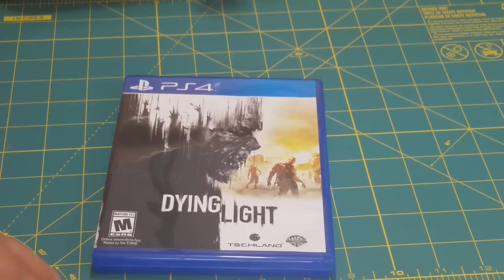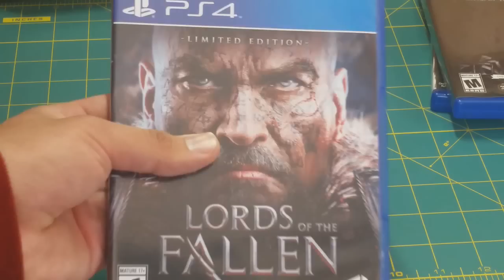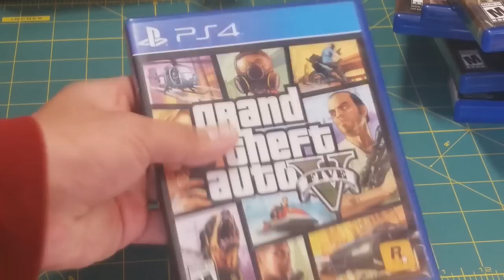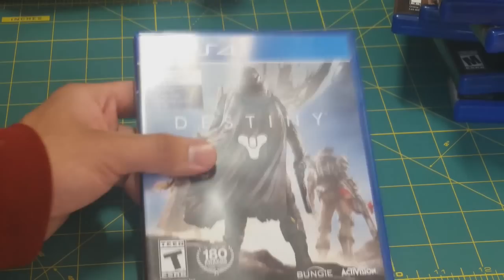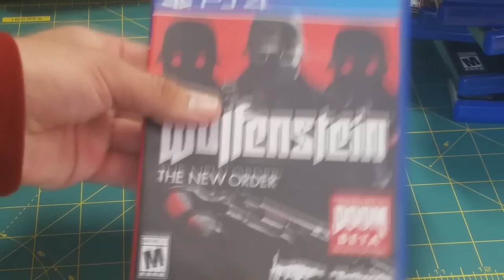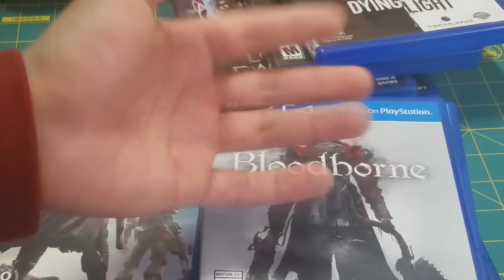mi coleccion de juegos de ps4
𝚢 𝚙𝚘𝚛 𝚚𝚞𝚎 𝚞𝚜𝚝𝚎𝚍𝚎𝚜 𝚕𝚘 𝚙𝚒𝚍𝚒𝚎𝚛𝚘𝚗 𝚊𝚚𝚞𝚒 𝚎𝚜𝚝𝚊 𝚖𝚒 𝚌𝚘𝚕𝚎𝚌𝚌𝚒𝚘𝚗 𝚑𝚊𝚜𝚝𝚊 𝚊𝚑𝚘𝚛𝚊 𝚍𝚎 𝚙𝚜𝟺,𝚊𝚜𝚒 𝚞𝚜𝚝𝚎𝚍𝚎𝚜 𝚙𝚘𝚍𝚛𝚊𝚗 𝚍𝚎𝚌𝚒𝚍𝚒𝚛 𝚜𝚒 𝚊𝚕𝚐𝚞𝚗𝚘 𝚕𝚎𝚜 𝚐𝚞𝚜𝚝𝚊